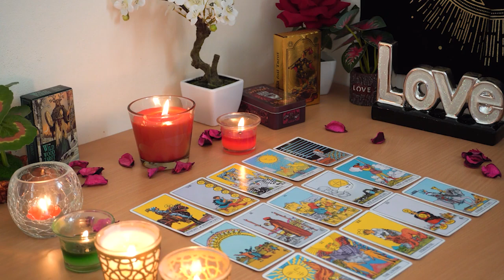LEO💘 You're Going to be So Happy. Drastic Love Changes Are On the Way! Leo Tarot Love Reading